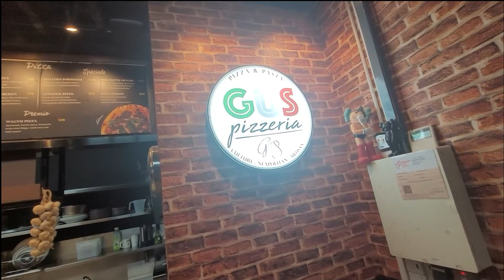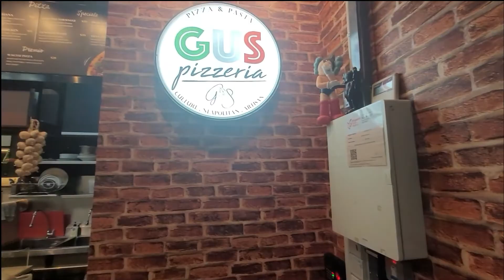Singapore Eats | Gus Pizzeria | Freshly Made Margherita and Pepperoni Pizza | Mukbang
Today we went to try the pizzeria of our new found friend from our TCG community. Freshly made pizza are the best.